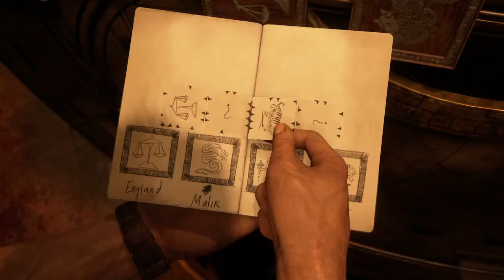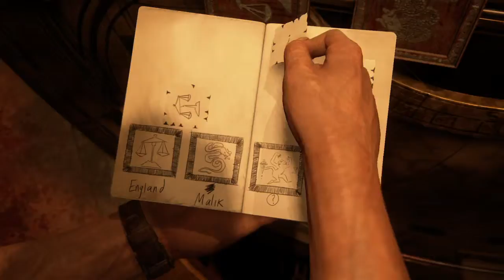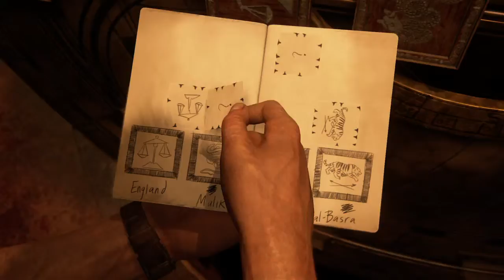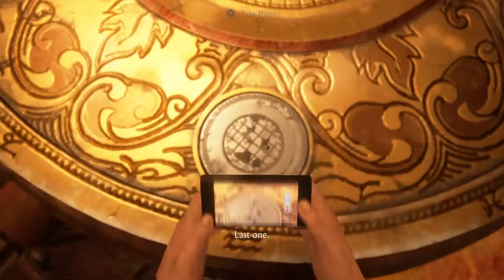Uncharted 4: A Thief’s End P28 trophy